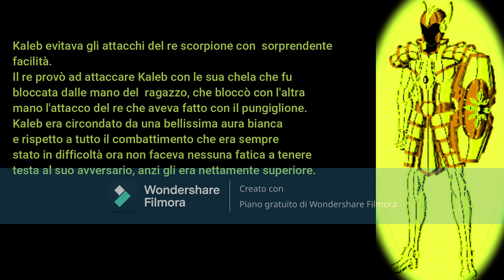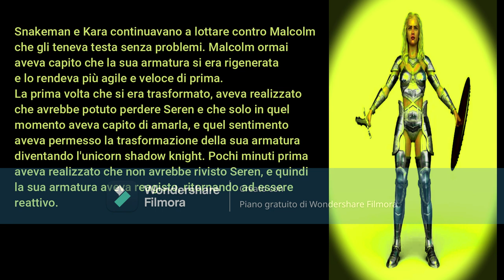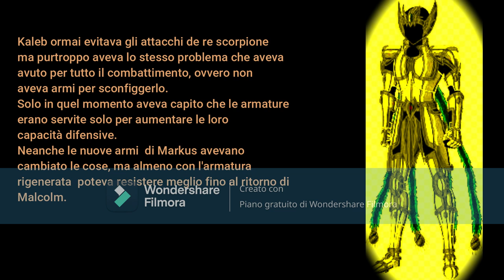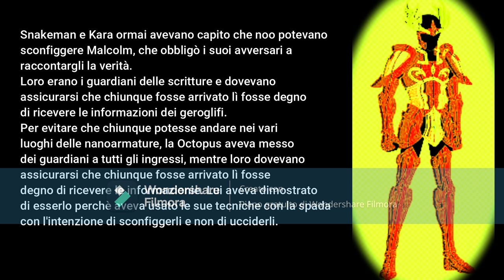shadow team 3 - La lotta continia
cap 11 part 4

this is a fourth video about the eleventh chap of shadow team 3